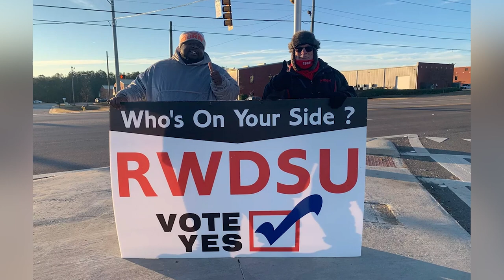Daily Round-up|Thousands lead 200 kilometre march in defense of Bolivia’s democracy & other stories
In today’s episode of the Daily Round-up we take a look at the ‘March for the Homeland’ by workers, Indigenous communities and social movements in Bolivia; the start of the 7th round of negotiations on the Joint Comprehensive Plan of Action (JCPOA) in Vienna; the ongoing strike by over 5,000 Clover company workers in South Africa to protest planned retrenchments and restructuring; and the ruling by the United States National Labour Relations Board authorizing a new union election at the Amazon warehouse in Bessemer, Alabama.